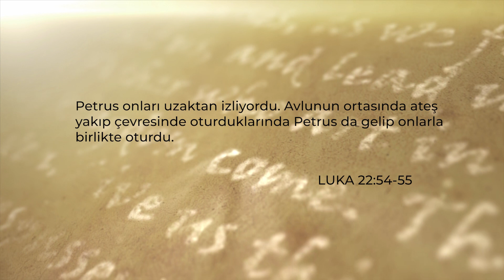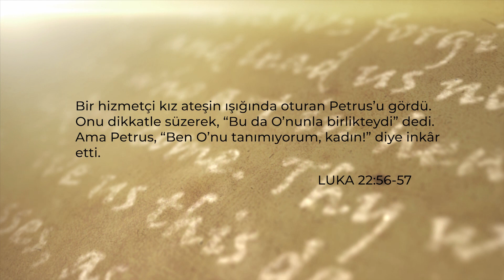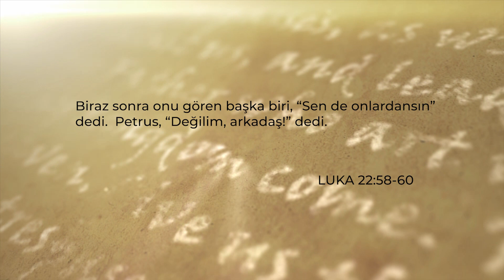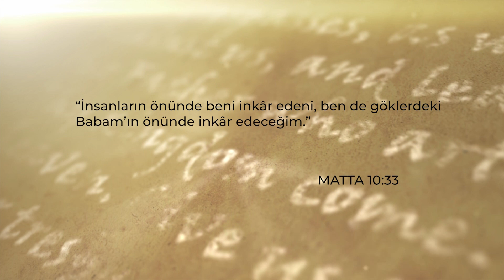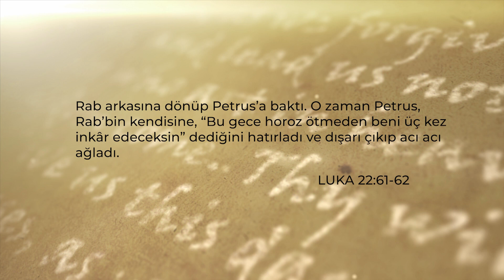Hristiyanlar ve Diriliş Bayramı - Petrus'un İnkarı - 02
Hristiyanlar ve Diriliş Bayramı - İsa Tutuklanıyor  - 01

►Eşay Taştan Diriliş Bayramı Programı ile 6-12 Nisan arası her gün Kanal Hayat'ta sizlerle... ►İsa Mesih nasıl öldü?  ► İsa Mesih nasıl dirildi? ►(Havari) Petrus'un İnkarı
👉👉 09:00 ve 19:00'da TV'de ayrıca Facebook, YouTube ve Instagram hesaplarımızdan